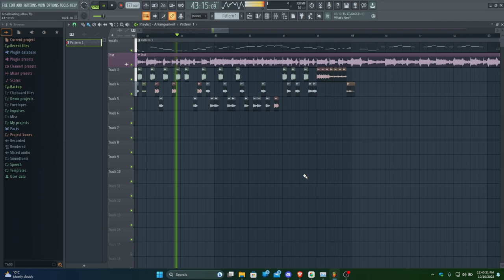Huh?? Im not cooking. Wdym? (Cze preview)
FNF Broadcasting but what? Windows XP Crazy Error?!!

WHA?!